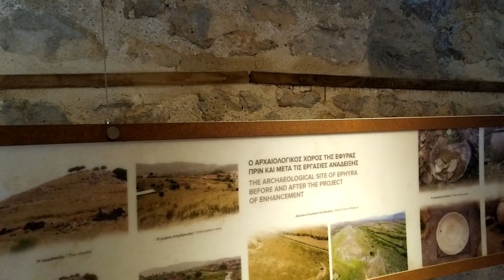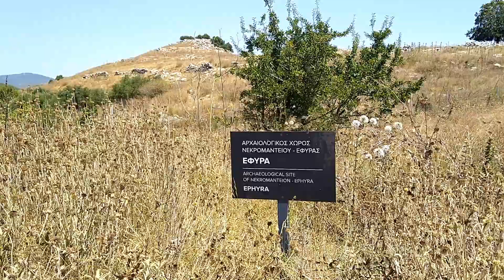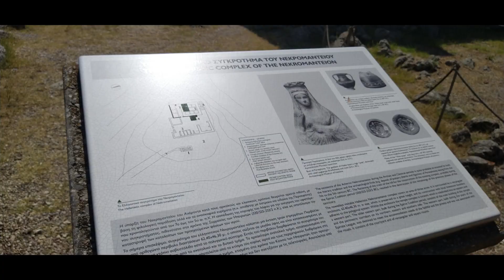Parga 2023 - episode 17 (Necromanteion)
Parga 2023